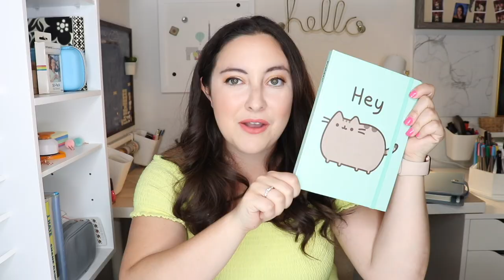We Bought a Kayak! | Vlog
This week I open up about my creepiest coworker, Mike buys a kayak, and I make a tiny jack o-lantern

Main Camera
Vlog Camera
Vlog Tripod